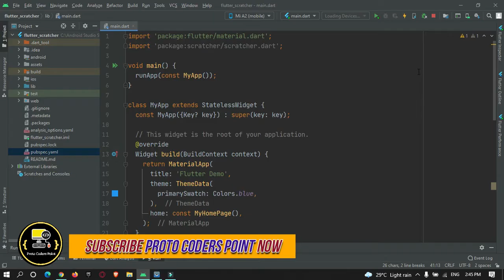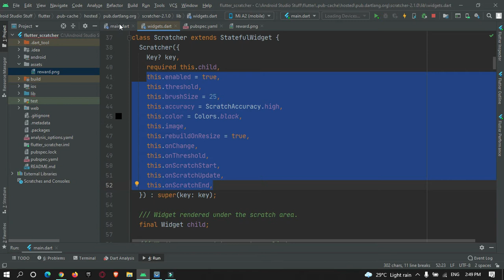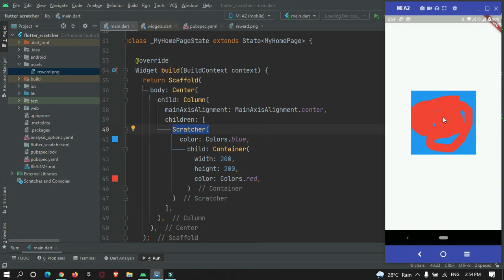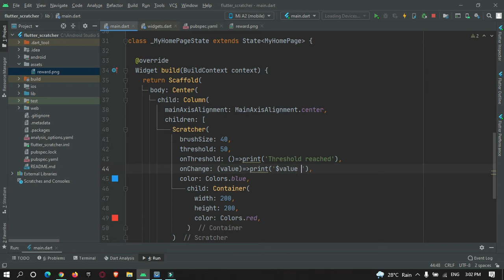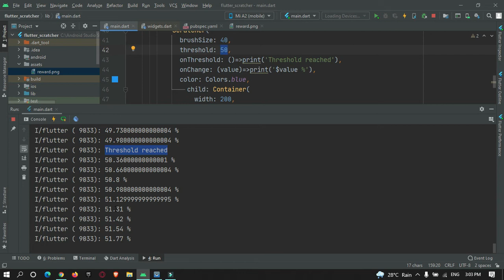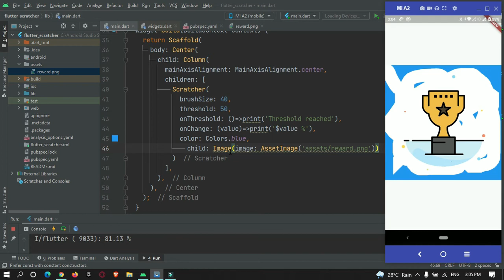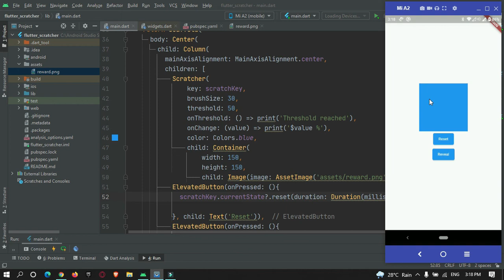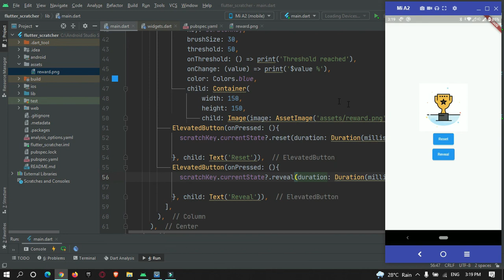How to create scratch card in flutter using scratcher package example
Was this Tutorial helpful? Spread Motivation on me by supporting

Hi Guys, Welcome to Proto Coders Point.

Giving cashback, rewards & different kinds of online shopping voucher is a clean move to market your app and keep your app users engaged using your application on daily basics, rewarding scratch card rewards is like a lottery to your app user.

In this Flutter tutorial Article, We will learn how to add a scratch card in flutter app, so will dive into how to implement scratch card in flutter using scratcher package